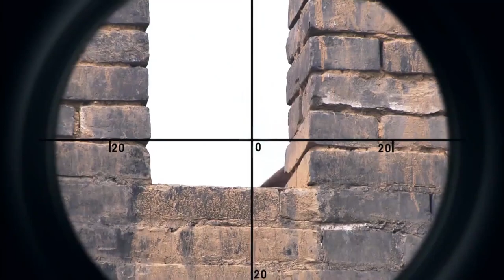新四軍女狙神巧妙利用假人分散日軍狙擊手注意力，狙殺前來攻城的日軍士兵！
sq